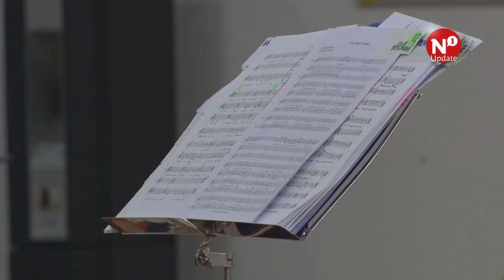HAN biedt speciale passie voor studenten